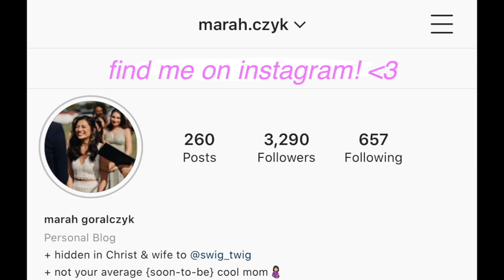QUARANTINE LIFE UPDATE: how i'm coping, why i stopped uploading, my marriage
​Ana Luisa is running a limited offer this Mother’s Day. Gorgeous jewelry starting at $39: ​

With their unique designs and cute gift boxes, they'll make sure your you and your loved ones feel special whether you're with them or sending from afar​